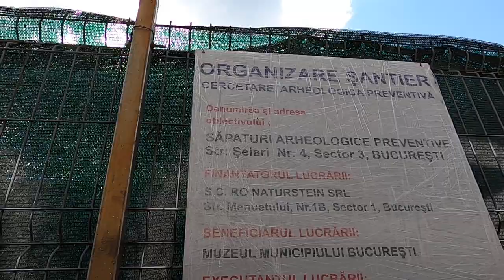Săpături arheologice cu escavatorul?! - Curaj.TV